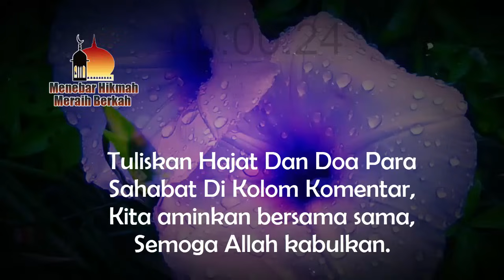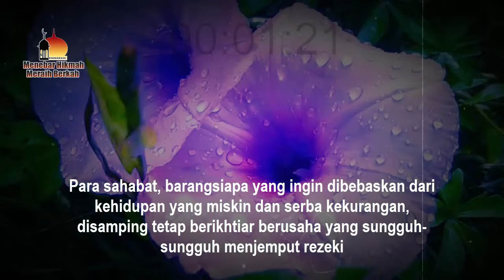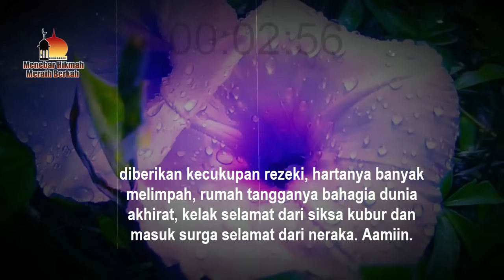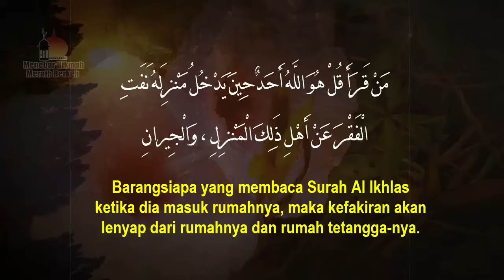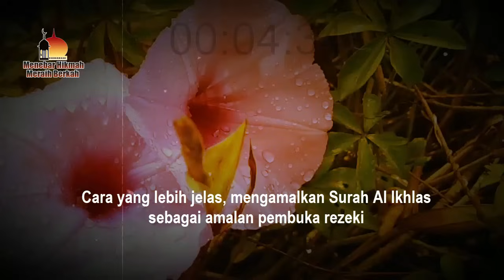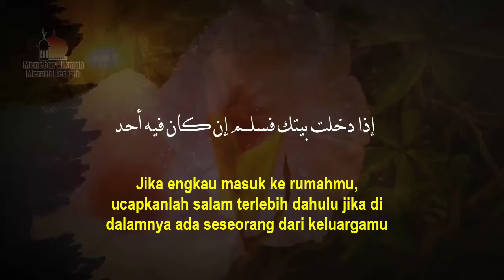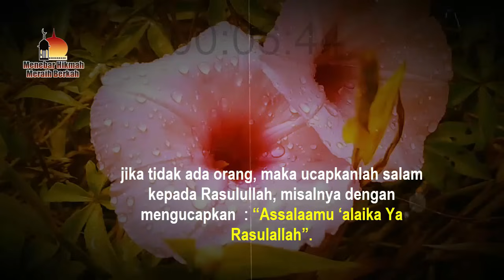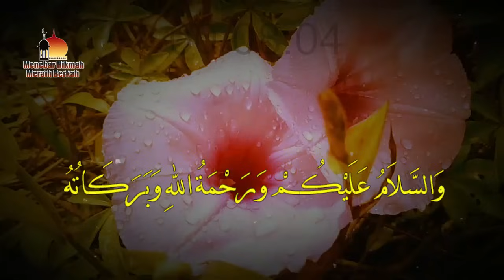RASULULLAH BERWASIAT, LAKUKAN INI SAAT MASUK RUMAH, INSYA ALLAH KAYA BEBAS DARI KEMISIKINAN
CARA MENGAMALKAN SURAH AL IKHLAS UNTUK KEKAYAAN